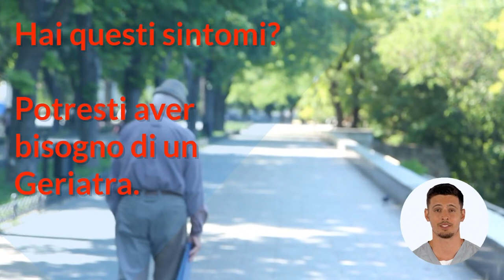Geriatra👩‍⚕️, quando ne hai bisogno? ⚕️ Migliora la vita per la terza età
COS'È LA GERIATRIA?
La Geriatria è l'ambito della medicina che si occupa di prolungare quanto più, l'autonomia e il benessere nel periodo della vita in cui si definisce un paziente anziano.

Quindi rendere il meno gravi possibili, eventuali disabilità (fisiche e mentali) che sopraggiungono nell'anziano.

Il geriatra dopo un'accurata diagnosi sulla base di tutti gli aspetti fisici e psicologici, definisce un piano terapeutico, coinvolgendo a seconda delle necessità altre professioni mediche come fisioterapisti o neurologi.

La professione di geriatra è svolta da chi ha conseguito la laurea in medicina e chirurgia e ha svolto il corso di specializzazione in geriatria, con iscrizione all'ordine dei medici dopo superamento dell'esame di stato per l'abilitazione.

QUANDO RIVOLGERSI AD UN GERIATRA?
In generale ad aver necessità di una visita geriatrica sono i pazienti più anziani che hanno superato i 75 anni e che convivono con più problemi di salute.

Una delle patologie più comuni che interessano i pazienti più anziani, sono l'artrite, il diabete.

È possibile fare una prima valutazione sullo stato dell'anziano valutando alcuni aspetti: il danno intellettivo, l'instabilità, immobilità, incontinenza o rischi dovuti all'assunzione di particolari farmaci.

Visto che sono sintomi che vanno a colpire le persone che superano una certa età, è bene che coloro che sono più a contatto con loro facciano a casa ad eventuali cambiamenti come:

Difficoltà nelle interazioni sociali causa deficit cognitivi o di memoria o carattere aggressivo causato dallo stato di sofferenza o stress della persona anziana;
Ipertensione;
Segni di deficit cognitivi come sull'attenzione, di ragionamento o giudizio
Instabilità nella deambulazione, o difficoltà di iniziare o mantenere il passo
Retropulsione o tendenza ad andare o cadere all'indietro;
Malattie cardiovascolari;
Oscillazione del braccio;